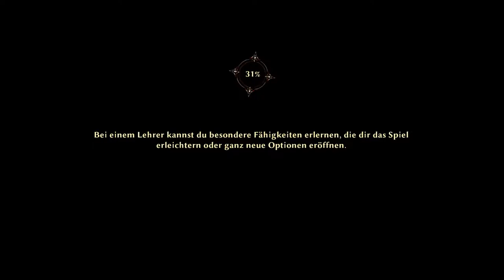RISEN 3 Titan Lords # 037 - Von einem Dämonenjäger zum Nächsten - Let´s Play